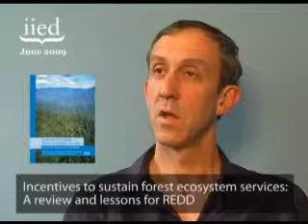Incentives to sustain forest ecosystem services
Incentives to sustain forest ecosystem services: A review and lessons for REDD
Approximately 17 per cent of global greenhouse gas emissions are caused by land-use change and, in particular, the destruction of tropical forests. Reducing land-use change and forest degradation has been shown as a cost-effective way of slowing carbon emissions compared to other mitigation strategies such as curbing emissions from power stations. Decisions taken at the Conference of the Parties to the UNFCCC in Bali, 2007 opened the possibility for reduced emissions from deforestation and degradation (REDD) payments to become part of the post-Kyoto framework agreement, and for short-term pilot projects. Consequently, the governments of many industrialised countries are announcing significant new funds to tackle climate change.